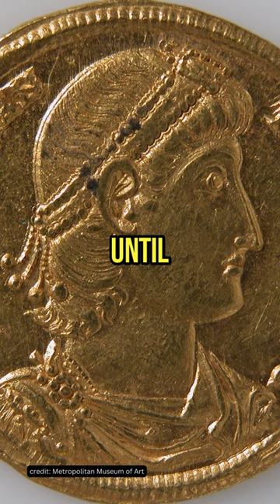The RomanEmperor Nepotianus on thisdayinhistory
Discover the story of the forgotten RomanEmperor Nepotianus, and the screwed up family of Constantine the Great on thisdayinhistory.